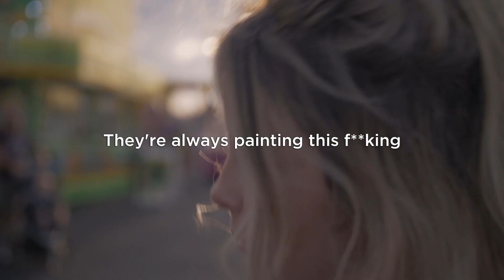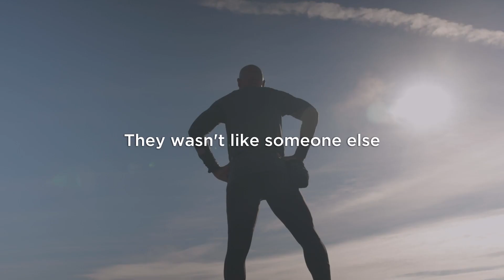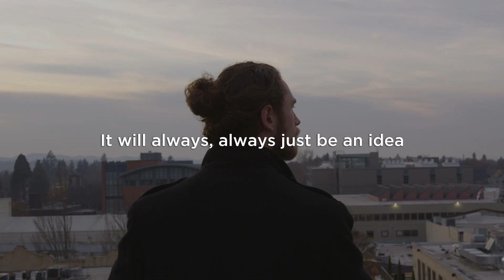How To Stop Caring About What Others Think of You - Mindset Motivation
How To Stop Caring About What Others Think of You

Focus on you, stop caring about what other people think and start focusing on you.  Stop comparing yourself to others, be yourself and try to just focus on you.  Believe in yourself and you will be stronger.